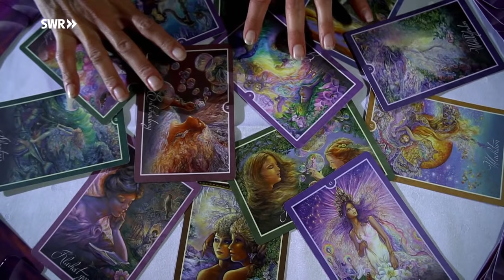Raunächte - Segen und Fluch der Frau Perchta (2/3)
Alte Bräuche im neuen Licht. Frau Perchta verkörpert Fruchtbarkeit und Wachstum. Bei der Rauhnachts-Wanderung oder beim Natur-Coaching suchen Menschen heute die Anbindung an die Natur.